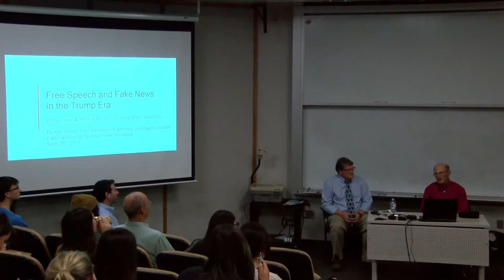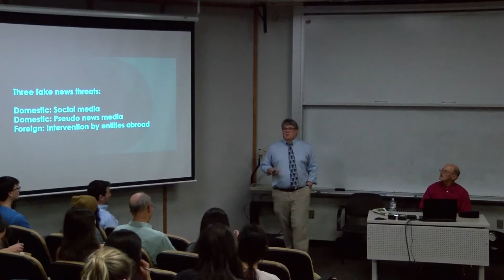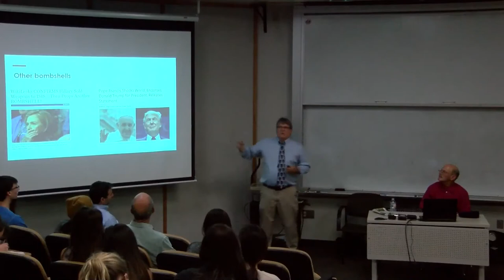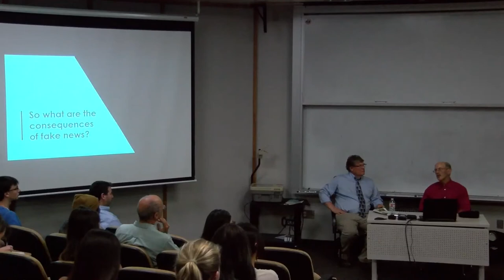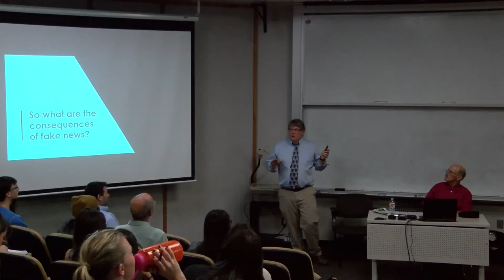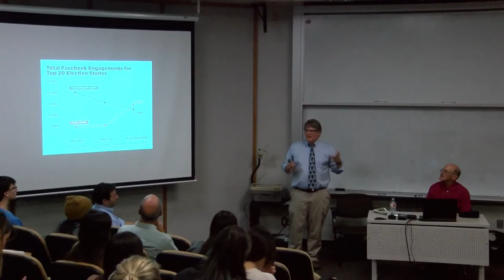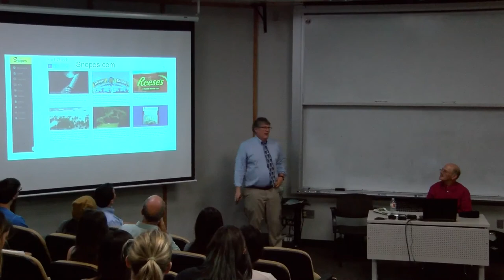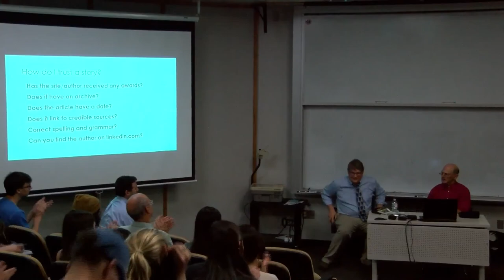Ethics, Law, and Society Forum - September 26, 2017 - Paul Gullixson and Karl Olson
Description: The Center for Ethics, Law, and Society is pleased to invite SSU students, faculty, staff, and friends to its new lecture series, the Ethics, Law, and Society Forum. All events will be held Tuesdays, noon-12:50 p.m., in Stevenson 1002.